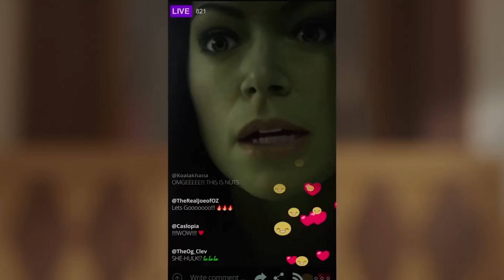She Hulk Tamil Trailer 2 Breakdown (தமிழ்)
Vanakkam Makkale... she hulk attorney at law tamil trailer 2 breakdown explained in tamil